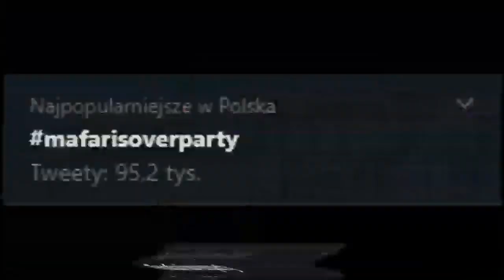satan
afterbirth reupload.

note:
private video)